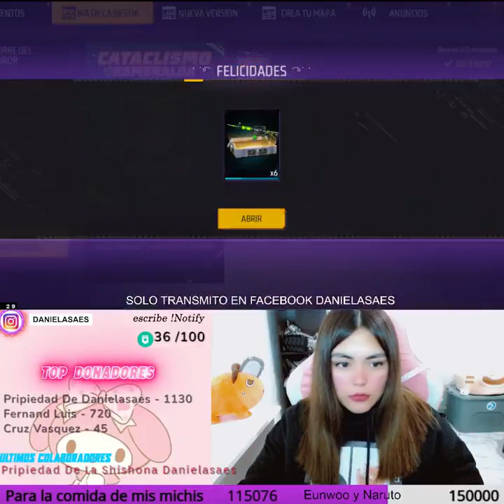Danielasaes te a etiquetado en una publicacion